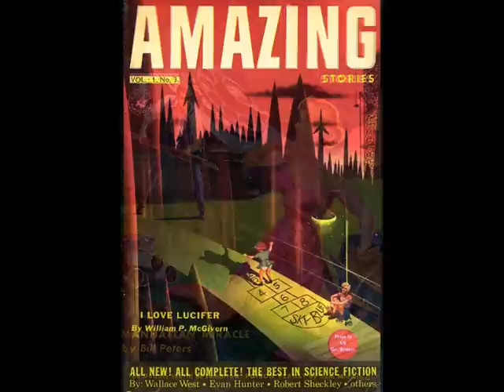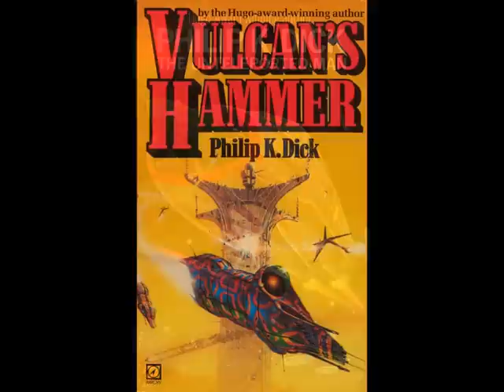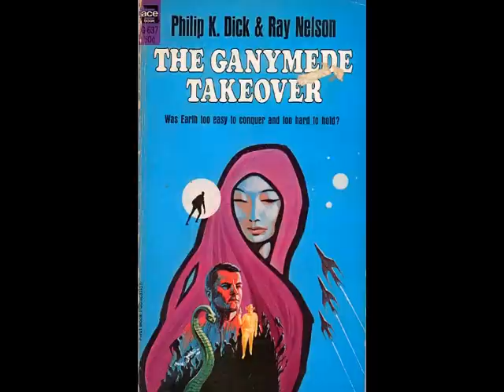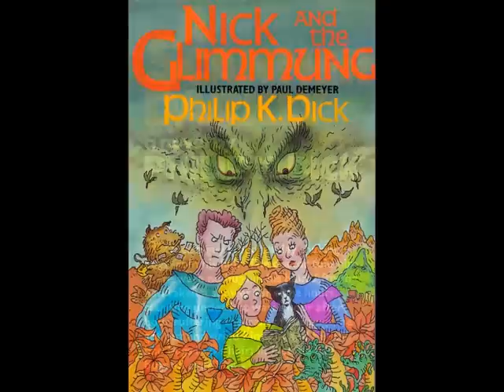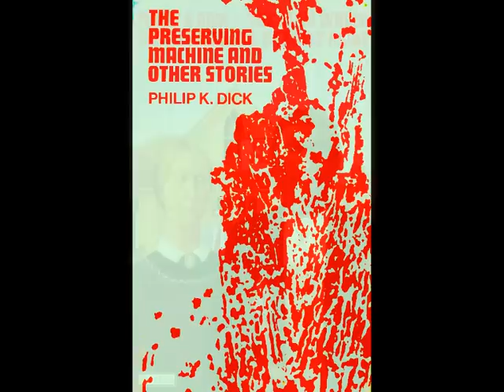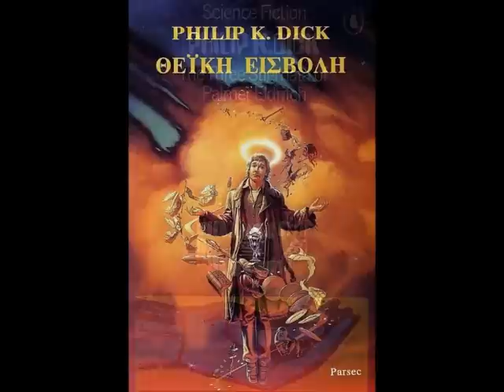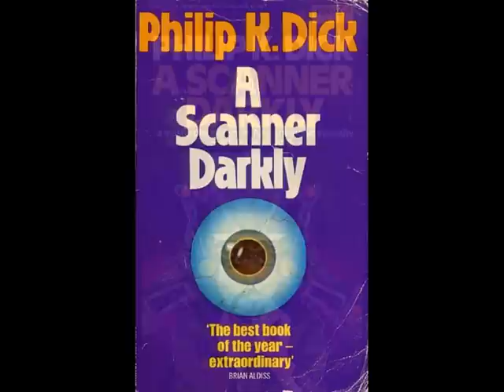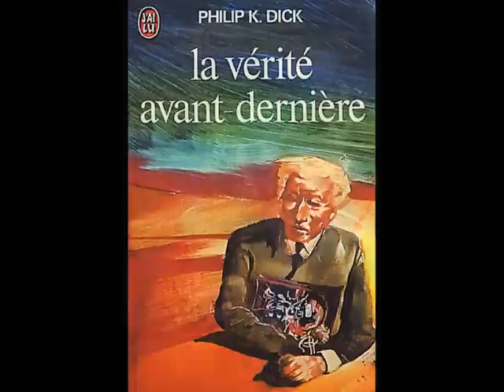Philip K. Dick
A trawl through the book covers of the prolific author Philip K. Dick